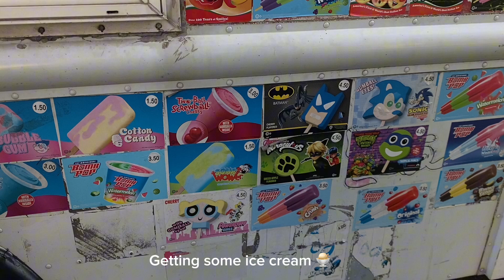7 am morning routine| cleaning , cooking , going to the lake , spending time with family 🎀✨